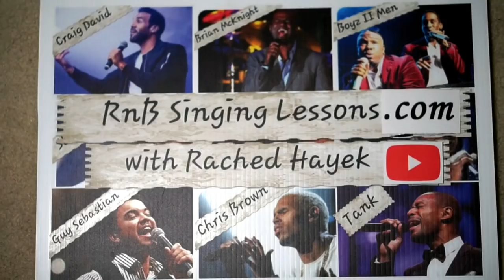Vocal Coach Reaction + Analysis - Johann Mendoza - Better Days